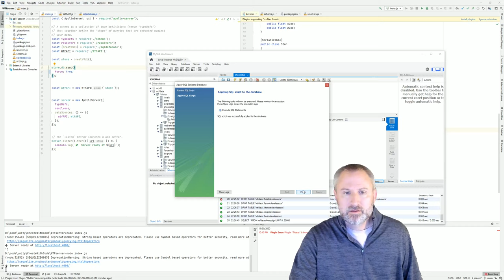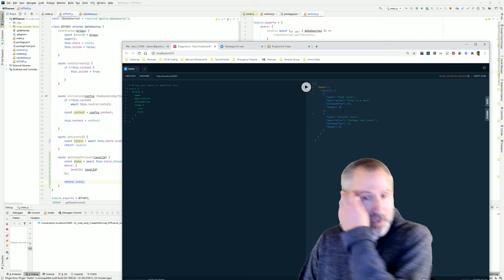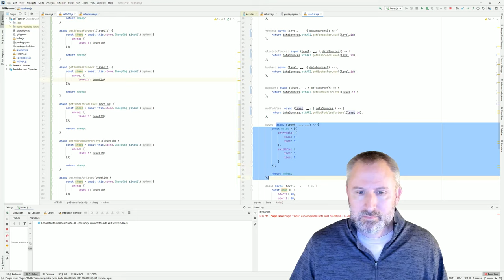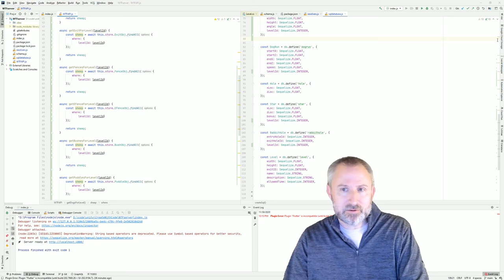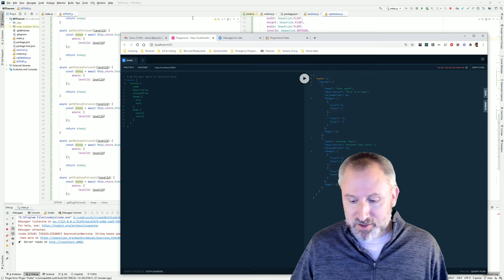Watch Dave Code What the Flock - 2020-11-30 10:48pm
Dave cleans up some SQL and then creates the resolvers for the embedded schema objects